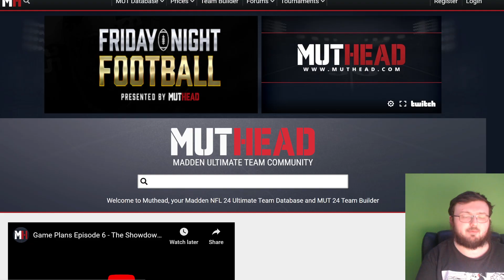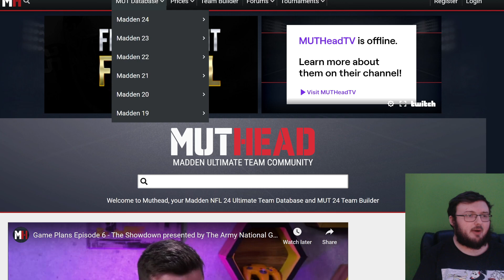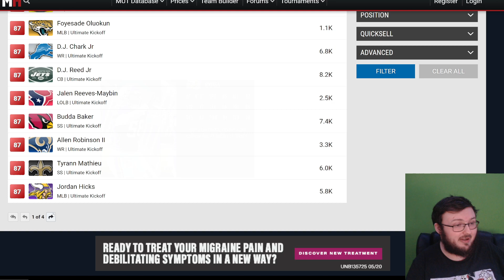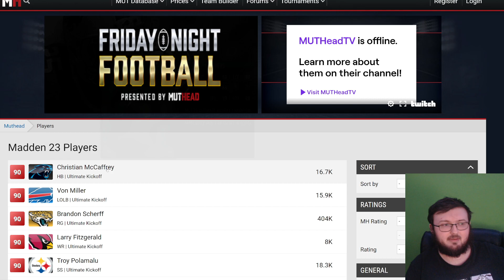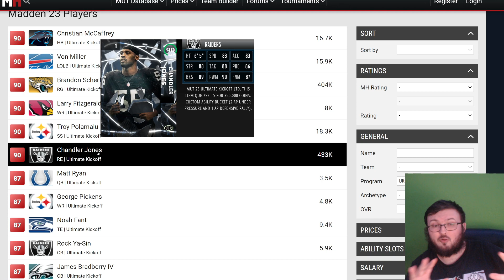WE ARE ABOUT TO GET THE BIGGEST MARKET SHIFT OF THE YEAR!!| MADDEN 24 ULTIMATE TEAM MARKET TUESDAY